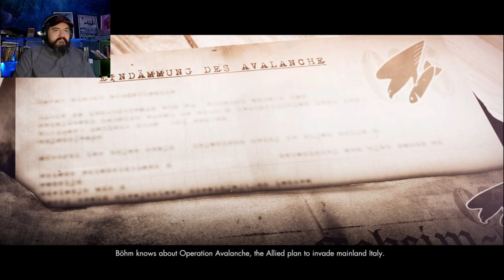Sniper Elite 4 Part 15 Anti-ship Missile Inspector